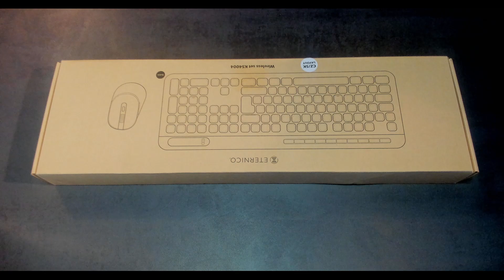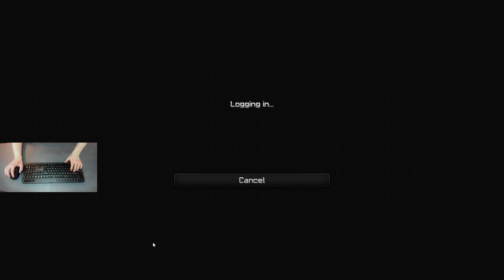Hraju Minecraft na klávesnici a myši za 300 Kč!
Vítej u dnešního videa ve kterém si zahraju na klávesnici a myši za 300 Kč. Celé video je natáčeno na serveru mc.slux.cz!

Server: mc.slux.cz